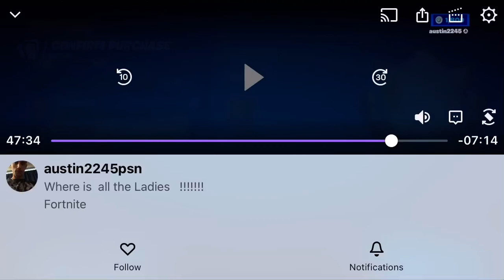April 14, 2023